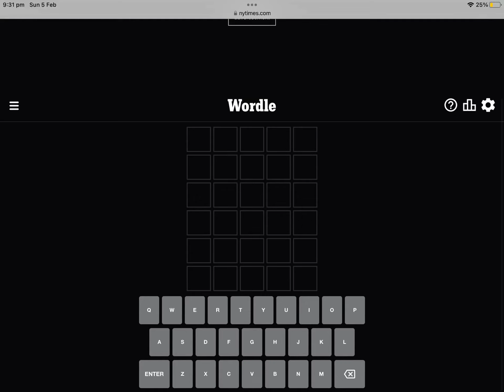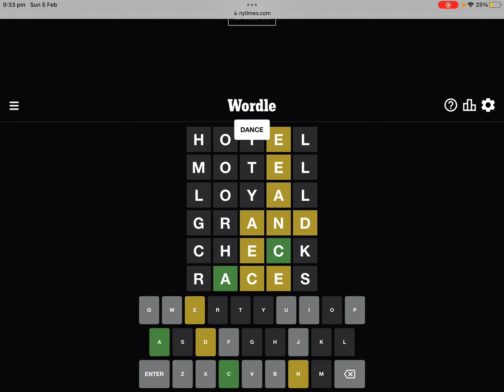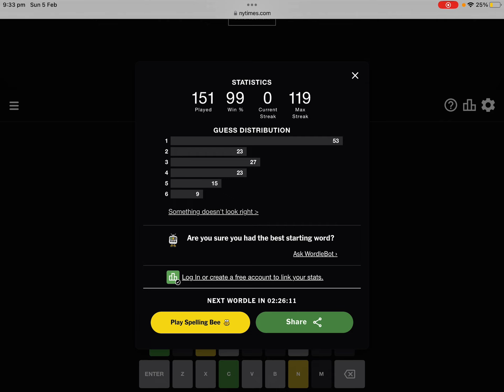69. Doing todays wordle using words for Hotel